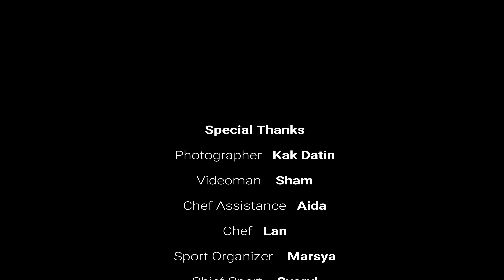Supermom Family Day 2018